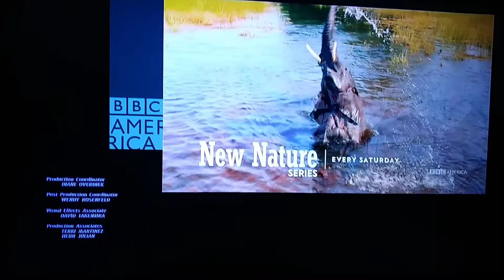Opening to Home Alone Premiere on BBC America (8/21/19)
I apologize for the fan sounds in the background. I have no idea why the movie's intro is low pitched. It's like that in the movie too. But It's not like that on my DVD, Blu-ray, or Digital Copy.